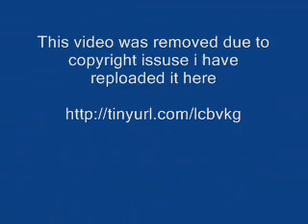ROBERT MADAY'S CAPTURE UNFOLDED FUGITIVE'S FLIGHT ENDS IN WEST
He had vowed never to see the inside of another prison. Instead, on Friday afternoon, with a crowd of bystanders cheering and clapping -- and Maday grousing about a sore back -- the career criminal was captured and hauled away in handcuffs, on a stretcher, ending a massive manhunt for the 39-year-old fugitive."I couldn't be happier," said Bloomingdale Police Chief  \Tim Goergen, shortly after the take-down at an intersection in suburban West Chicago. "I'm glad it's over."A day after Maday -- who began his criminal career 22 years ago robbing a pizza delivery man -- overpowered two Cook County investigators taking him to court in Rolling Meadows, the search ended without a single shot fired.Before it was over, though, Maday had stolen the county investigators' guns and one investigator's pants and shoes; hijacked two cars; robbed a bank; led police on a car chase, and crashed into a traffic light, authorities said.Nicole Bratko, a 29-year-old house cleaner, was sitting in a car stopped at James Avenue and State Route 59 when Maday's audacious run came to an end. Bratko saw two police squad cars, lights flashing, speeding toward her from one direction and, through her rear window, Maday's stolen silver Volkswagen Jetta zooming toward her from the other.She watched the Jetta clip the rear of a black Jeep Wrangler near the intersection and slam into a traffic light."The pole flipped up like a toy," said Bratko, who was still shaking 20 minutes after the crash. "Then [the Jetta] went through some bushes. Then all of a sudden, the cops came with their guns drawn."Bratko said the scene was like something out of a movie.Maday had the two stolen handguns, one tucked into his waistband, investigators said. But moments after the Jetta's air bag deployed, a dazed Maday found himself surrounded by police pointing assault rifles at his head. Maday simply had no time to react, said John O'Malley, chief deputy of the U.S. Marshals Service in Chicago.Maday was taken by ambulance to Central DuPage Hospital and later released into federal custody, a hospital spokeswoman said. Guillermo Gonzalez of West Chicago, the driver of the black Jeep Wrangler, was hospitalized with back pain and released.Gonzalez, 54, described seeing the speeding Jetta moments before it clipped his car."He was flying," Gonzalez said. "He didn't slow down at all. He was either thinking about escaping or trying to kill himself."A dozen or so police agencies were part of the hunt for Maday, but it was a West Chicago cop who spotted the stolen Jetta about noon Friday, as Maday drove north on Route 59. Police were keeping an eye out for the escaped con after getting a report a few minutes earlier that he might be heading their way."He was watching the road, he was looking for him," West Chicago Deputy Chief Bruce Malkin said of the officer who gave chase.The officer called for backup, then curbed the Jetta, which pulled into a Taco Bell parking lot, Malkin said. As the officer stepped out of his car with his weapon drawn, the Jetta pulled back onto Route 59 and sped off, Malkin said.At least three West Chicago Police squad cars chased the Jetta for about a mile, until Maday crashed into a tree in the front yard of a home."This was the culmination of a long two days," said Kim Widup, U.S. Marshal for the Northern District of Illinois. "It's a good ending."It started Thursday morning when a handcuffed Maday reached between the bucket seats of the car taking him to court and grabbed the gun of the driver, a state's attorney's investigator. Maday pointed it at the other investigator in the car and demanded his gun as well, authorities said.He forced the driver to exit the tollway in Arlington Heights. Then he got of out the car and commandeered an SUV. He then spent the day eluding dozens of officers sent to find him.He resurfaced Friday morning in Hoffman Estates, where he approached a woman as she pulled into a parking lot in front of her office building, investigators said. He showed her a gun and took